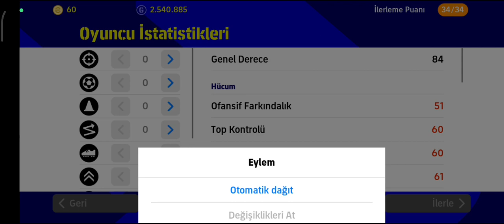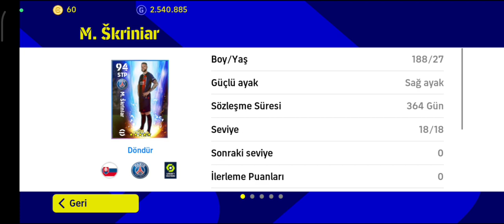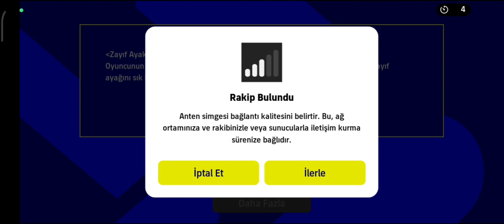H.ÇALHANOĞLU MÜTHİŞ GOL ✓ E FOTBAALL 2023 MOBİLE GAME PLAY